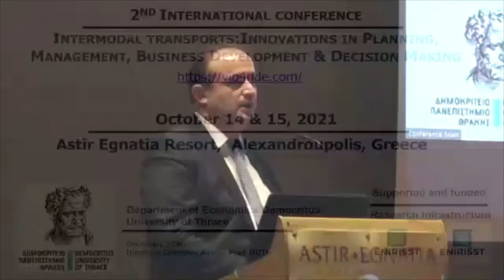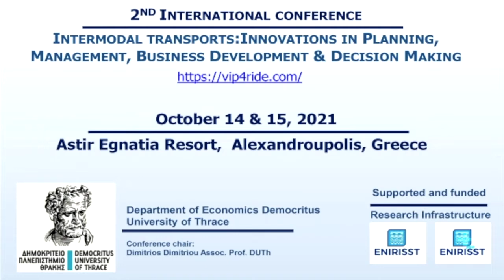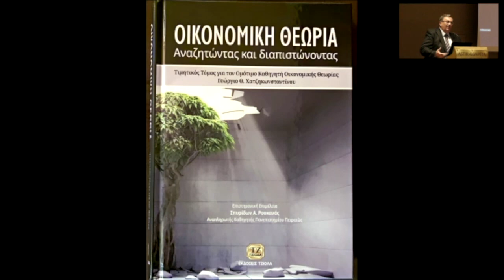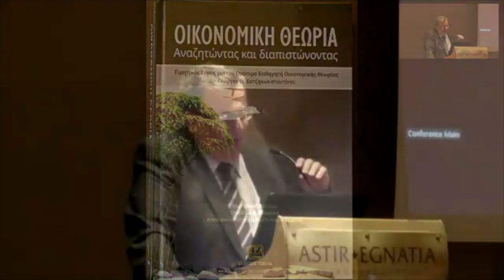Chatzikonstantinou George Prof (em) Honorary Book - Introductory Speech by Professors Part A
Professors: Dimitrios Dimitriou, Evangelos Drimpetas, Pantelis Sklias, Thursday 14th, October 2021, International Conference on Intermodal Transports, Alexandroupolis, Greece.